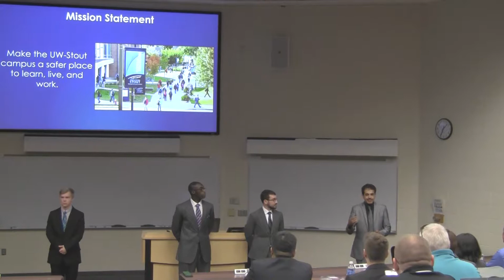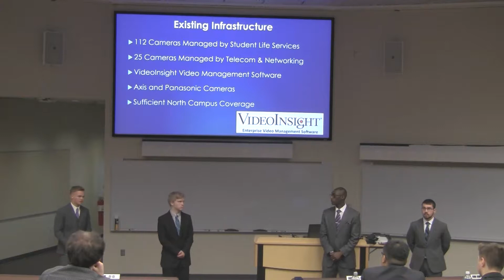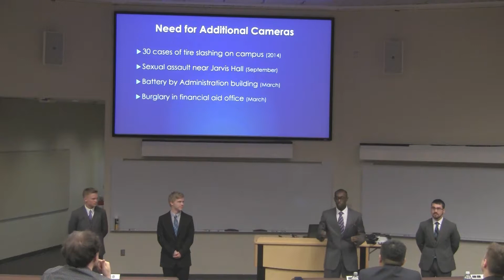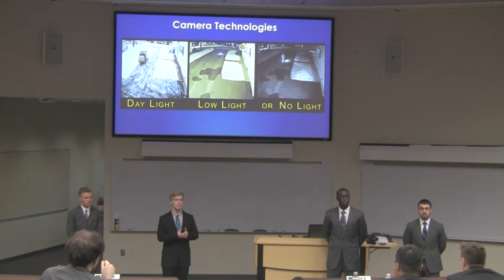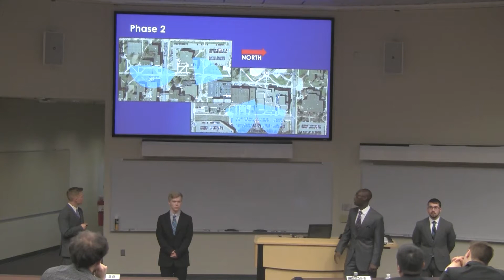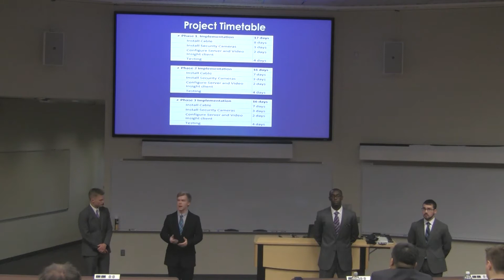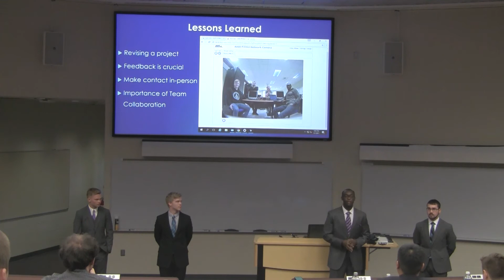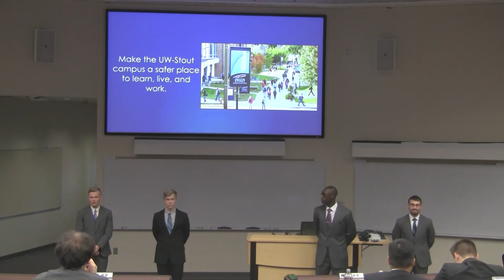UW-Stout Safety & Security Expansion